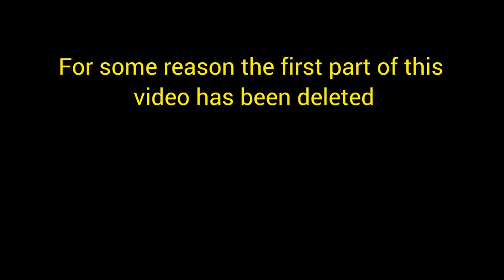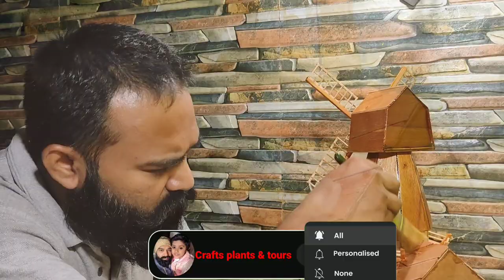DIY , How to Build wood and icecream stick windmill @ miniature windmill making process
You can let me know if you want to buy this model At this number